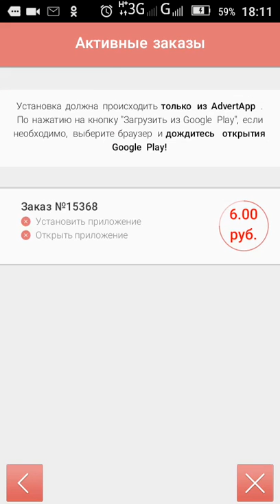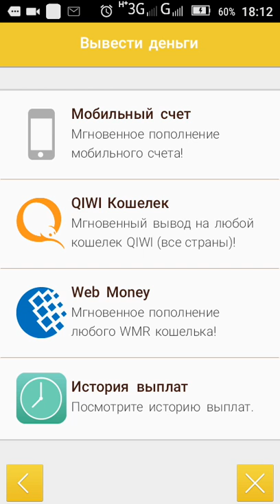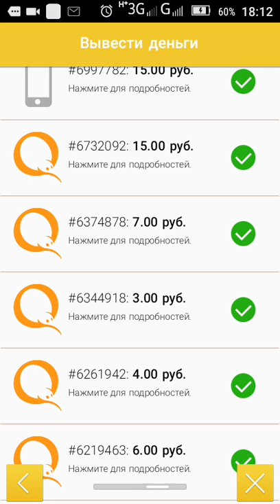Заработок с помощью смартфона 2017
Хотите зарабатывать💱 с помощью своего смартфона???
Если ваш ответ да!!!
И затем после установки наберите код приглашение  0k1vo0
После активации получайте свои сюрприз 💲💲💲бонус денежку!!!